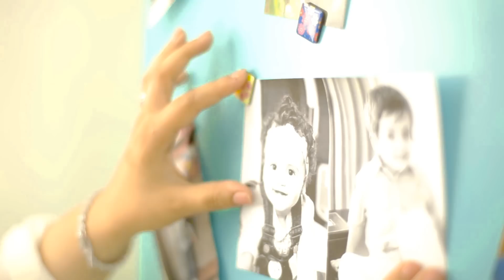مطبخ اسيا - دجاج مشوي بالخلطة الحارة -شيش طاووك بالزبادى - الجزء الثاني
بأطلالة رقيقة ورشيقة تقدم لنا الكاتبة وخبيرة الطهى العربى اسيا عثمان فى هذا البرنامج الجديد من وصفاتها الخاصة وهى مزيج من المطابخ العربية و العالمية مع اضافة لمستها الساحرة لتشعر و أنت تشاهد الوصفات بأن للطعام بريق .اسيا عاشقه لمصر والاكل المصرى وهى ايضا باحثة فى اصول الوصفات والاكلات العربيه والعالمية . تجوب العالم بحثا عن كل ما هو جديد فى الطعم والشكل لتقدمه لنا فى برنامج مطبخ اسيا